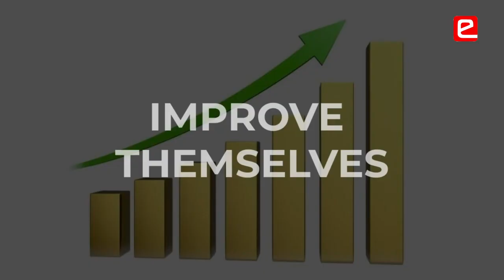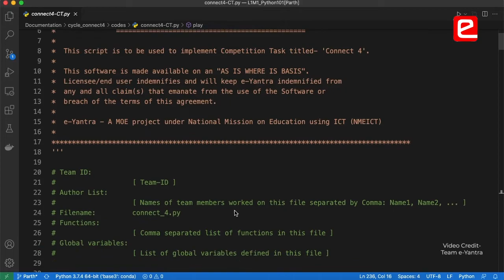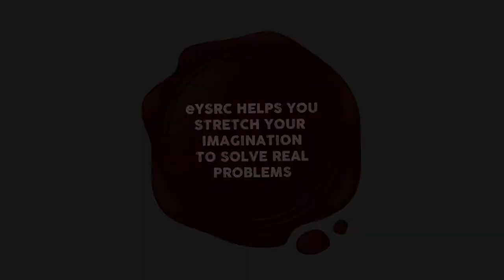Importance of Learning by Doing for School Students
eYSRC aims to help school students develop real world problem solving skills using a robotics competition. Students not just learn technical skills but also life skills as they go through various levels in the competition. Parents feel proud to play a game developed by their child after learning Python in this year’s eYSRC. Truly, students have unleashed their infinite potential to solve problems.
00:00 Students become independent learner
00:49 Healthy competition amongst students
01:07 Importance of multi-tasking
01:59 eYSRC gives you a sense of achievement
02:33 Desktop Organizer Using Python

Parent: Prof. Sugandh Malhotra, Faculty - IDC, IIT Bombay
Participant: Saanidhya Malhotra, IIT – Powai
Video Credits: educreate.in